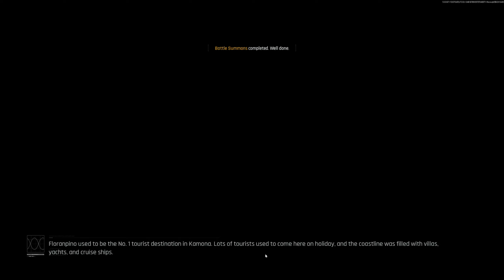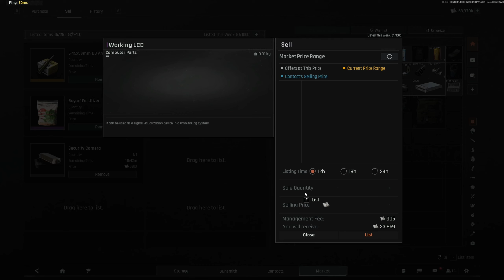Never struggle to make Money in Arena Breakout Infinite - $69m and Counting!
Hi All, please use this Creator Code eevUZjYlsS for Free Stuff in Arena.

Many Thanks